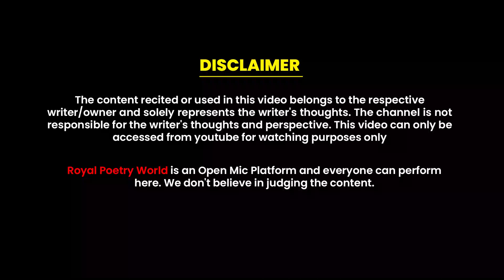Fir Ek Baar Aake Mujhe Dekh Lo Na Baba | Poem by Umar Udas | Royal Poetry World | RPW POETRY